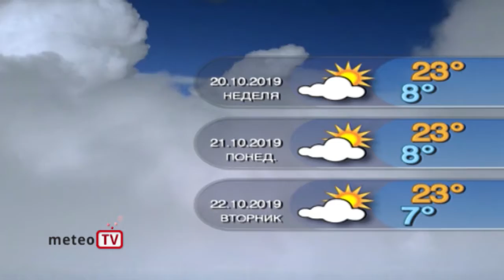ПРОГНОЗА ВРЕМЕ ЗА 19 10 2019